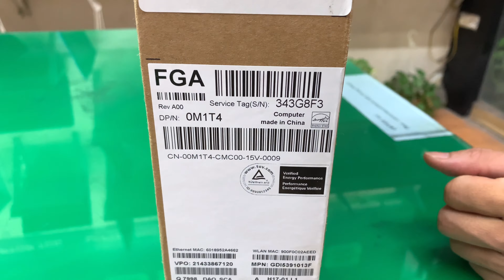Bóc Seal Online Dell Inspiron 15 3505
Mua laptop mới newseal trong thời điểm căng thẳng như này thì khách hàng đã tin tưởng và quyết định để Laptop TCC Bóc Seal Online chiếc laptop Dell Inspiron 15 3505 | AMD Ryzen 5 - 3450U | Ram 8GB | SSD 256GB | Màn hình 15.6" Full HD.